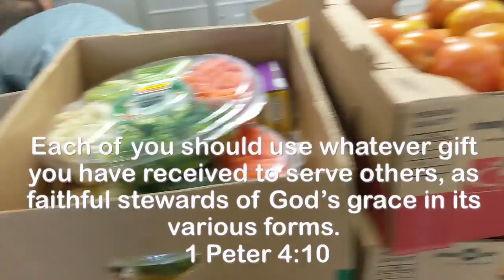045 Fieldtrip - Minute Ministry